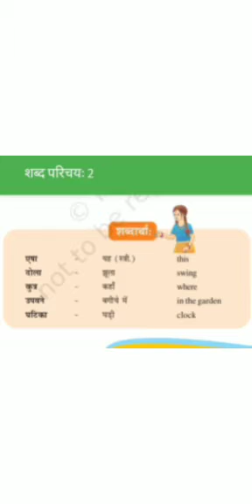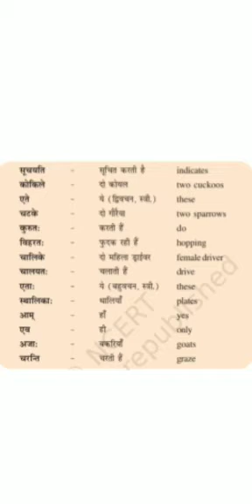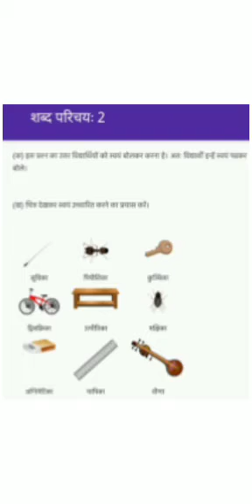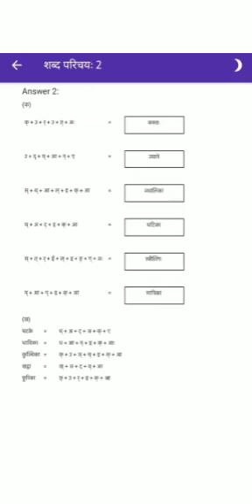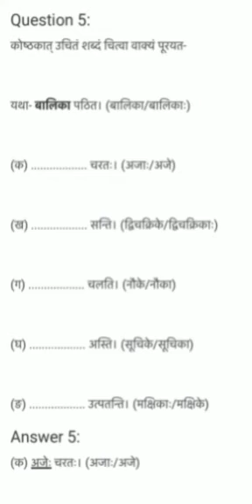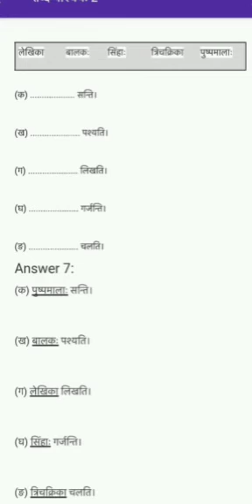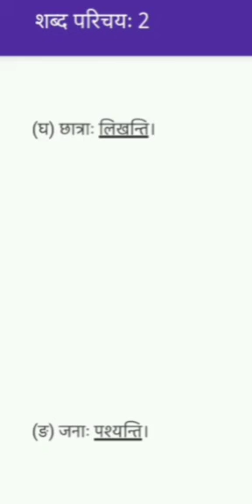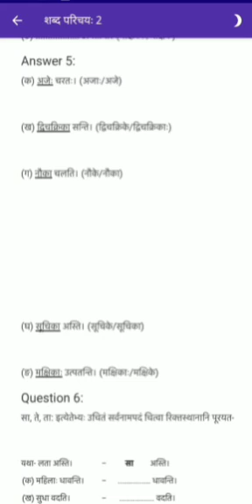VIMAL KUMAR|Class 6|Sanskrit|Chapter 2